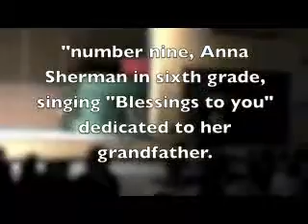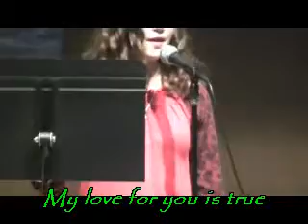ANNA SHERMAN SINGS "BLESSINGS TO YOU"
Anna Sherman sings a song she wrote for her grandfather, who passed away last year.